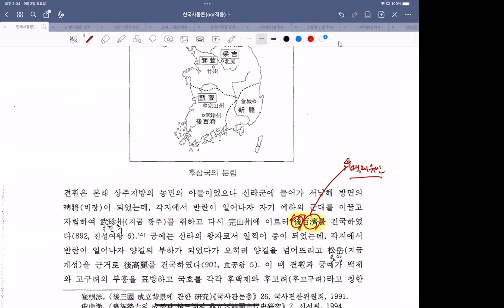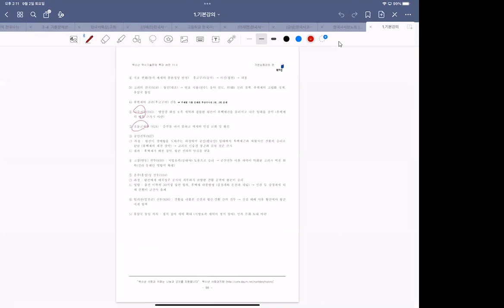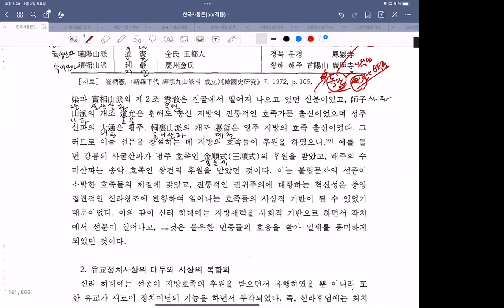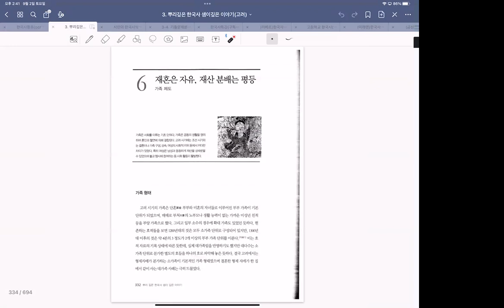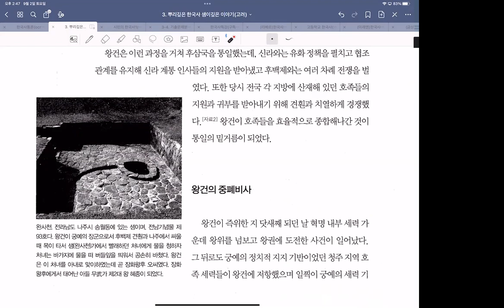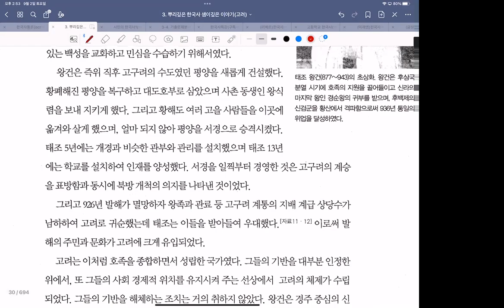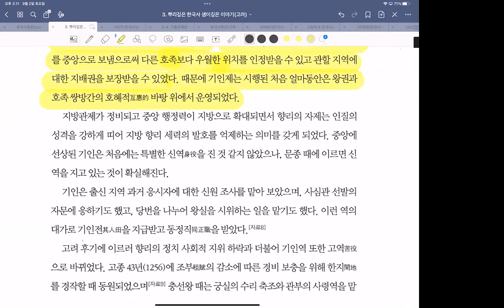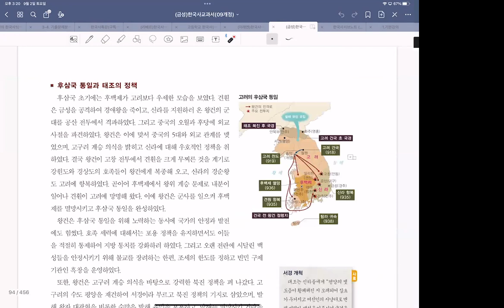23년한국중세사강독강의1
한국중세사 강의입니다.